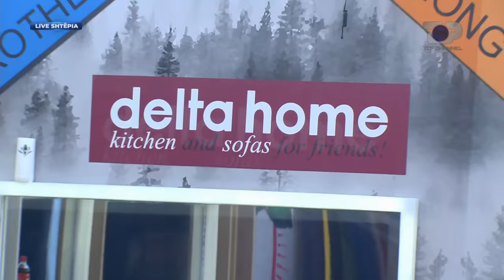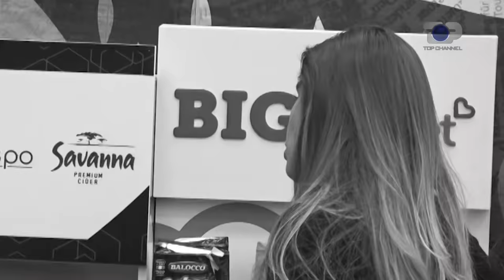Big Brother Albania Vip, Episodi i plotë, 23 Nëntor 2021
Big Brother Albania Vip, reality show më i suksesshëm rikthehet këtë sezon televiziv në ekranin e Top Channel, në një version krejtësisht të ri. Big Brother Vip do të jetë formati argëtues më interaktiv i ekranit. Aty ku publiku do ketë mundësi të njohë personazhe të famshëm në çdo dimension të tyre. Përgjatë 100 ditëve të izolimit, personazhe publike nga fusha të ndryshme do të bashkëjetojnë në shtëpinë më të përgjuar të botës, ku do t’u duhet të përballen me sfida aspak të lehta diktuar nga “vëllai i madh”. Të gjithë në garë për të rezistuar deri në fund dhe për të fituar Çmimin e Madh 100,000,000 lekë